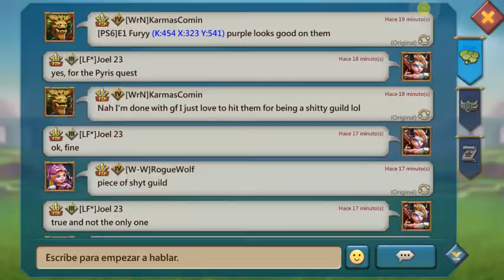Lords Mobile - Showing the hits on Calviin19 while having reins there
As in the previous video I didn't rein from the beginning on, I showed all attacks again.